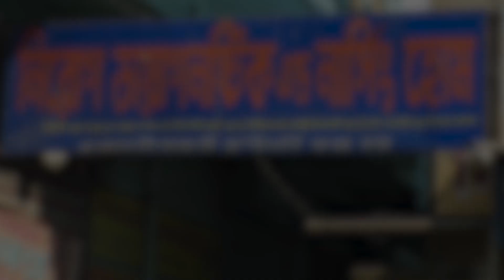আরামবাগের পারুল মিলন মঞ্চের পুজোর উদ্বোধন—প্রতিবাদী আওয়াজ